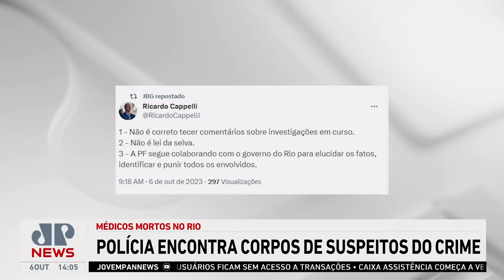Suspeitos de assassinarem médicos são encontrados mortos | LINHA DE FRENTE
Após a morte de três médicos ortopedistas no Rio de Janeiro nesta quinta-feira (06), a polícia estadual carioca encontrou quatro corpos dos suspeitos de terem cometido o crime. Indícios apontam que as execuções dos criminosos foram ordenadas pelo "tribunal do tráfico". De acordo com a corporação, os criminosos eram traficantes e foram encontrados mortos dentro de dois carros abandonados. A principal suspeita é que os médicos foram executados porque um deles foi confundido com um miliciano da zona Oeste da cidade. Os comentaristas do Linha de Frente discutem a reviravolta no caso que chocou o país.